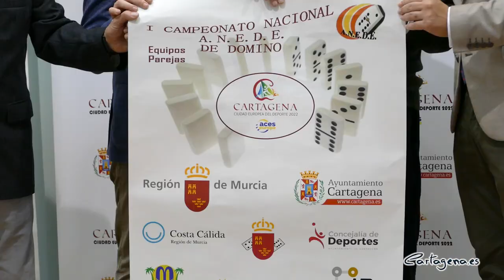El Campeonato Nacional de Dominó reunirá en La Manga a más de un centenar de participantes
La Manga del Mar Menor será el escenario del I Campeonato Nacional de Domió de la Asociación Nacional de Entidades de Dominó, una entidad que fue creada recientemente. Concretamente, el hotel Izán Cavanna acogerá la competición el próximo fin de semana, los días 14, 15 y 16 de abril.

El torneo ha sido presentado en el Palacio Consistorial este martes, 12 de abril, por el concejal delegado de Deportes, Álvaro Valdés, quien ha estado acompañado por el director general de Deportes de la Comunidad Autónoma, Fran Sánchez, el presidente de la federación regional de dominó, Ginés Olmos y el vicepresidente esta entidad, Sebastián Martínez.

Con esta competición “seguimos con nuestra apuesta decidida de combinar deporte y turismo, ya que va a atraer a nuestro municipio a unas doscientas personas, un centenar de participantes y sus acompañantes”, ha explicado el concejal delegado de Deportes. De esta manera, Valdés ha subrayado que la organización del evento “ya tiene coordinadas diferentes visitas de los participantes a Cartagena”.

En esta línea, el edil ha destacado que el campeonato servirá para a dar a conocer “las bondades del municipio”, mientras se da visibilidad a la práctica del dominó, un deporte con una larga tradición en Cartagena. Esta cita forma parte del amplio calendario de eventos que se desarollarán en Cartagena en 2022, año en el que obstenta la distinción de Ciudad Europea del Deporte.

La principal novedad del campeonato, organizado por la federación regional de dominó, junto con la asociación nacional de esta disciplina "con la que desarollamos nuestra mente", es que “se mezclará la competición por equipos y de parejas”, ha recordado el presidente de la federación, Ginés Olmos, quien ha animado a todos los interesados a que se acerquen a ver el transcurso del campeonato.

En concreto, el torneo contará con 16 equipos participantes, de los que cinco de ellos son de ámbito regional. De esta manera, representantes de otros puntos del país, como Tarragona, Barcelona, Madrid o Sevilla se darán cita en el evento.

Por su parte, el director general de Deportes ha subrayado que la valía del torneo, “ya que es capaz de atraer a cientos de personas a la Región de Murcia esta Semana Santa, uniendo turismo y deporte”, ha dicho Fran Sánchez. De esta manera, ha recordado que se enmarca dentro del Plan de Turismo Deportivo que impulsa la Comunidad Autónoma.